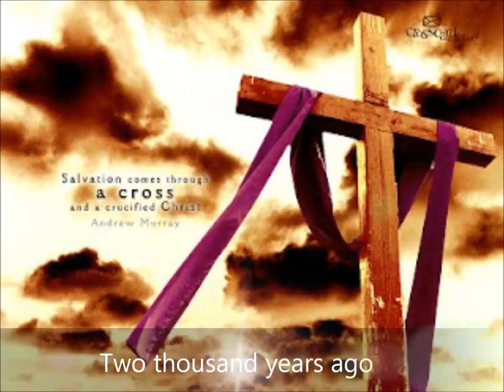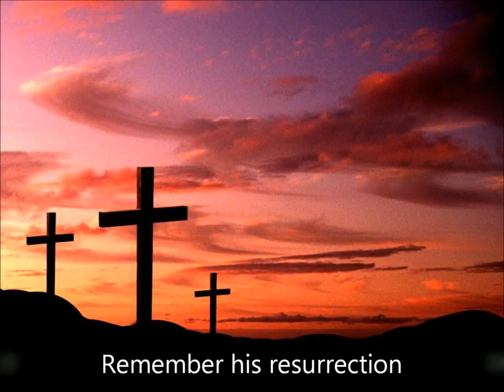Easter Song For Children Lyrics